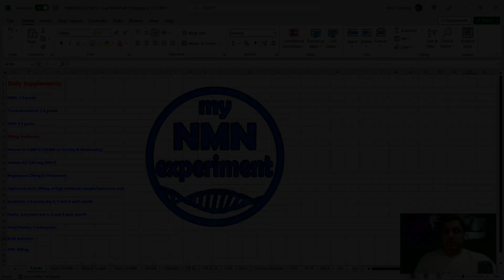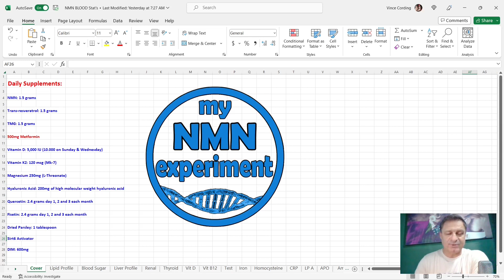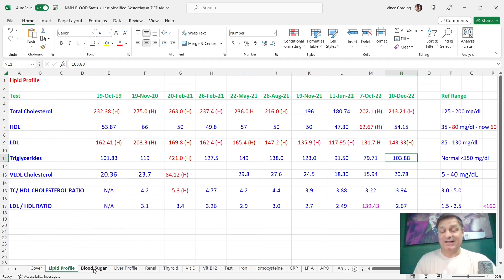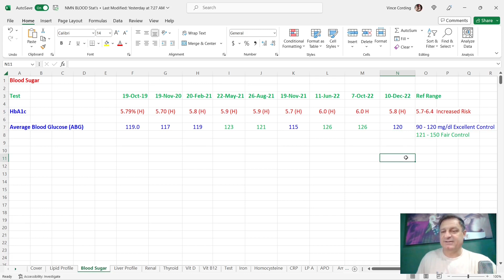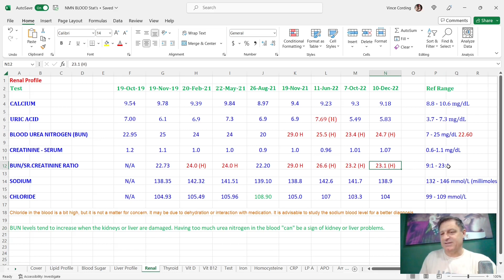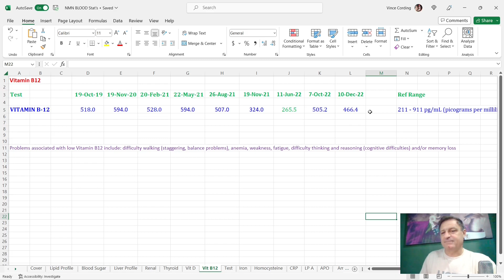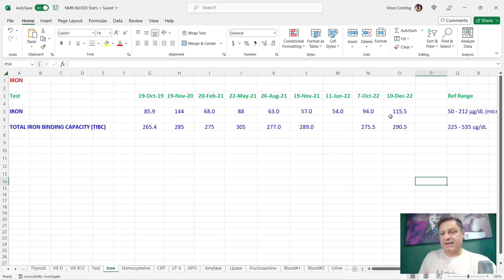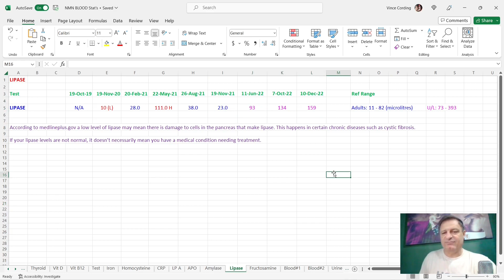My 39 Month NMN Experiment Blood Test Results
This blood test was taken in December of 2022; I shall compare this test to all my previous results.

My Current Anti-Aging Protocol:

• 2,400mg of Fisetin, on the 1st, 2nd & 3rd of each month
• 2,400mg of Quercetin, on the 1st, 2nd & 3rd of each month
• 800mg SIRT6 Activator
• 600mg DIM

Discovered by David Sinclair PhD, NMN or Nicotinamide Mononucleotide is the pre-cursor to NAD+ (Nicotinamide Adenine Dinucleotide), NAD is found in nearly all our living cells. NAD is essential for sustaining life.  Dr. David Sinclair (a professor at Harvard Medical School) once said if we suddenly didn’t have NAD we would be dead within eight seconds.’ Unfortunately, as we age our NAD levels drastically decline, clinical studies have shown that by age of 50 a typical person could have half the NAD+ they did in their youth and by the age of 80 our NAD+ (Nicotinamide Adenine Dinucleotide) levels drop to around 1% to 10% of those enjoyed in our youth. NAD is biologically unstable, which makes it unsuitable for oral supplementation. Fortunately, it is easy to restore our cellular NAD levels using NMN (Nicotinamide Mononucleotide) or NR (Nicotinamide Riboside), which convert to NAD when it is in the cell. These NAD boosting supplements can be purchased from reputable companies such as Do Not Age, Renue by Science and Pro-health Longevity, however there are many unscrupulous companies selling fake NMN, so buyer beware. Dr. David Sinclair confirms that a fascinating aspect of NAD+ is its dual role in protecting against factors that age us. This includes mitigating chemical stress, inflammation, DNA damage and failing mitochondria; all conditions associated with aging. In other words, while a decline in NAD+ levels may negatively influence lifespan and Healthspan (health-span), so restoring NAD+ is increasingly being viewed as a scientific way to promote longevity and a way to combat the diseases of aging too. A rigorous scientific review of NAD+ reveals that its longevity benefits arise from eight different, but interrelated, functions. In 2013 a scientific study; 2-year old mice were tested for muscle wastage, insulin resistance and inflammation, all are, on humans used as indicators of the aging process, they were then given NMN (Nicotinamide Mononucleotide) for 1 week. In all cases, after only 1 week the 2-year old mice were reflecting the expected findings of 6-month old mice in the areas of muscle wastage, insulin resistance and inflammation. In human terms that would be comparable to a 75-year old having the results you would expect from a 25-year old. In a later methodical study, in 2018, again on mice, Dr. David Sinclair’s team at the Harvard Medical School found that the aging of blood vessels had been reversed.  The science showed that mice that were given NMN (Nicotinamide Mononucleotide) had restored blood vessel growth and had increased muscle endurance by up to 80%. Supplementation with NMN (Nicotinamide Mononucleotide) and NR (Nicotinamide Riboside) has been shown to slow cellular aging in mice and improve many metabolic defects common to degenerative processes, including muscle wastage, insulin resistance and inflammation. Nicotinamide mononucleotide ("NMN", "NAMN", and "β-NMN") is a nucleotide derived from ribose and nicotinamide.